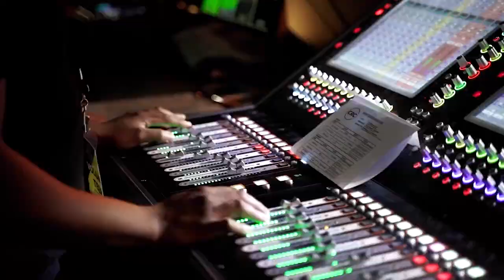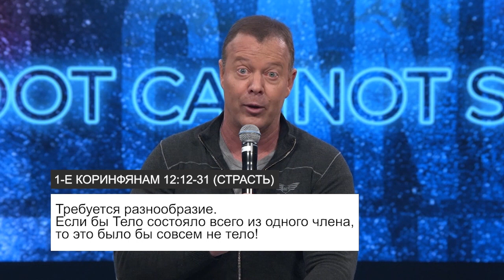ОБОЛЬЩЕНИЕ. «Пробуждение» (60)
Обольщение работает с вашим разумом до тех пор, пока вы не начинаете верить в ложь, как в правду. Когда Сатана пытался обольстить Иисуса, он использовал Писание. Когда Сатана обольстил Еву в Эдемском саду, он использовал Писание. Вот почему нам нужно быть укорененными и утвержденными в Слове Божьем. Не в наших чувствах, не в эмоциях, не в нашем прошлом, не в нашем опыте. Мы должны быть укоренены в Слове Божьем, потому что мы нуждаемся друг в друге.

У вас есть место в Церкви. У вас есть место, для которого Господь создал вас. У вас есть роль в Церкви. Поэтому рука или нога не могут сказать: я ушел отсюда.
Так образуется брешь. Так образуется пустое место в Теле Христа. Верующие не хотят забыть об обидах и несогласиях и двигаться дальше, как это делает любая обычная семья!

Несогласия можно преодолеть. Не все мы приходим сюда идеальными. Мы все – незаконченные шедевры. А закончить его вы не сможете в одиночку. Это произойдет только в доме Божьем. Подробности о важности пребывания в Теле Христовом вы узнаете в программе, присоединяйтесь к просмотру.